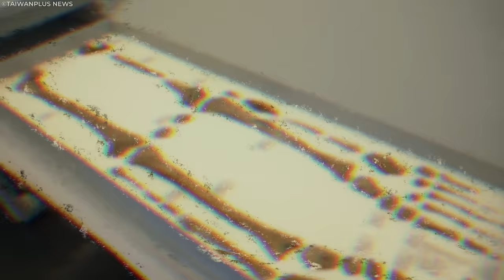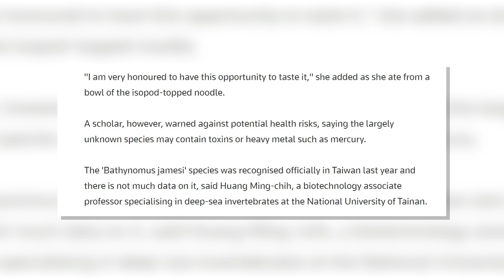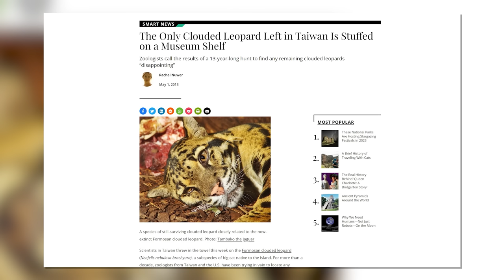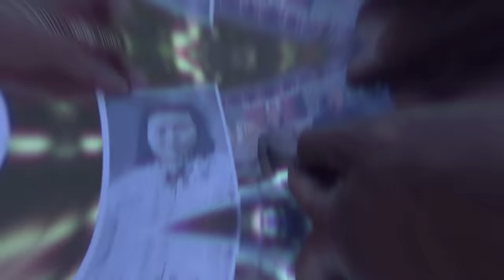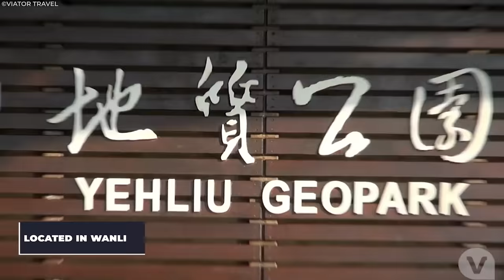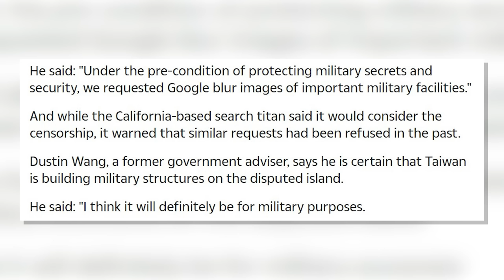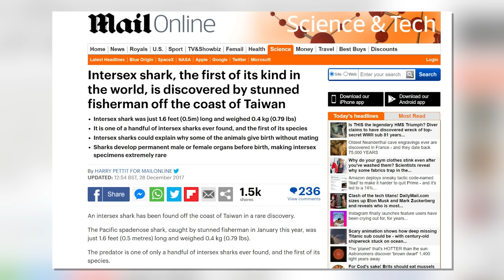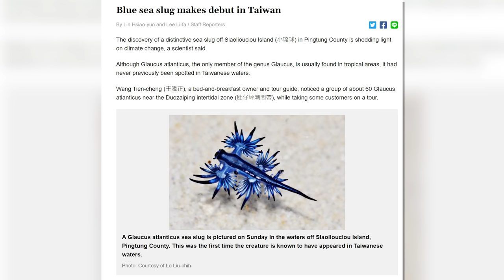Scientists Terrifying New Discovery Hidden In Taiwan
Here's a map displaying Taiwan, a captivating island located in East Asia. It boasts a strategic position in the Western Pacific Ocean and offers a rich cultural heritage and stunning landscapes. Taiwan has a population of over 23 million people, making it a vibrant and diverse destination.Taiwan is nestled on a remarkable island of incredible and astonishing discoveries that continue to amaze scientists even now. These discoveries are so amazing that if they were not talked about, no one would believe them. So, in this video, we will unveil 20 recently made discoveries that scientists found in Taiwan, which have completely surprised, shocked, intrigued and terrified  the world.
1. The videos have no negative impact on the original works.
3. The videos are transformative in nature.
4. We use only the audio component and tiny pieces of video footage, only if it's necessary.
5. Videos are meant purely for bring Information, Education, Inspiration, Motivation and entertainment purpose only.
Best Regards